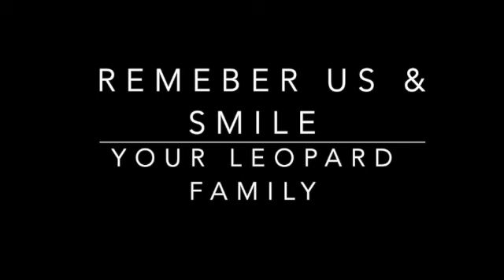Ms. Munoz Going Away